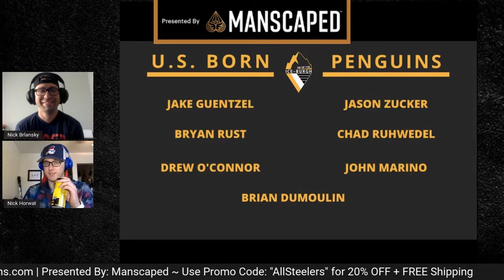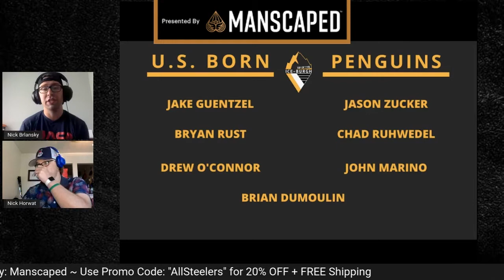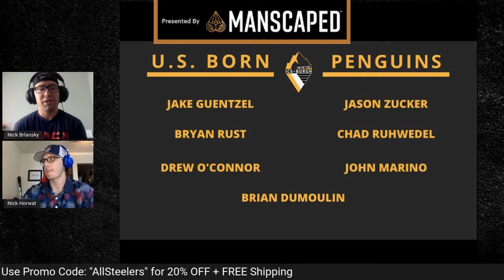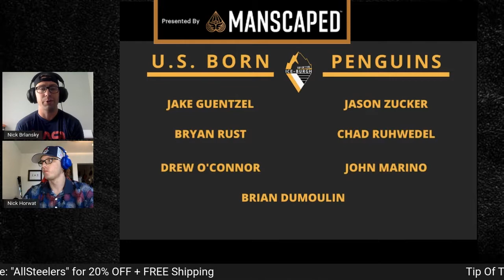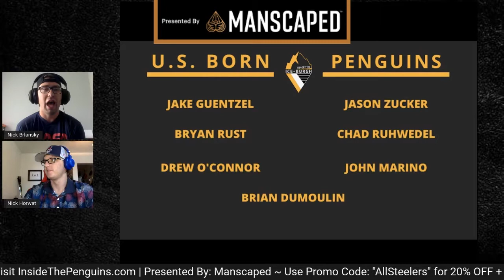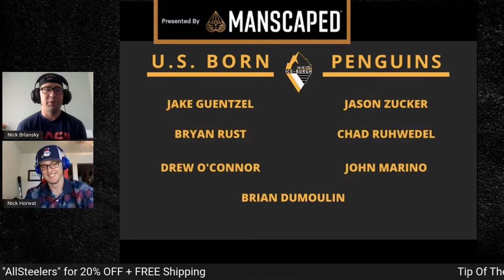Ranking the U S Born Pittsburgh Penguins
Nick and Nick celebrate American Independence Day by ranking the U.S. Born Pittsburgh Penguins on the current roster. Tune In!!

Topics Include:
- Mike Vellucci Loses Out on Another Head Coaching Position (4:00)
- Kris Letang and Penguins Closing In on New Contract (8:30)
- Ranking the U.S Born Pittsburgh Penguins (19:30)
- Pittsburgh Penguins "Dream Scenarios" (MacKinnon/Fleury/Bedard) (31:00)